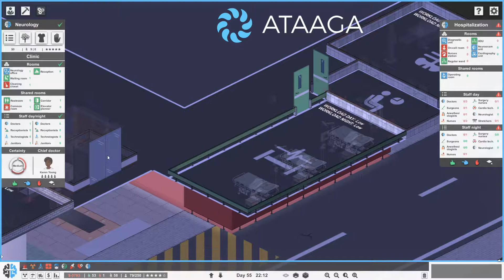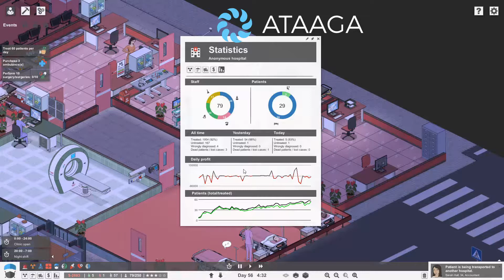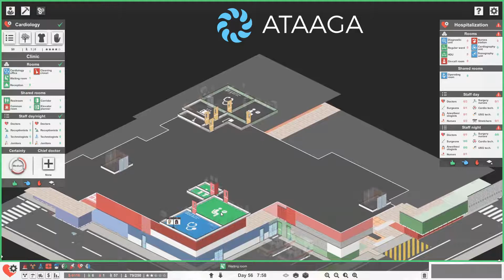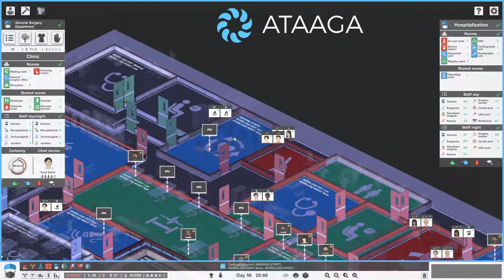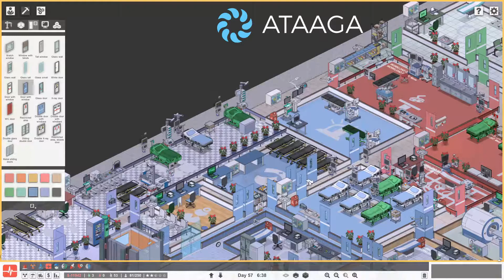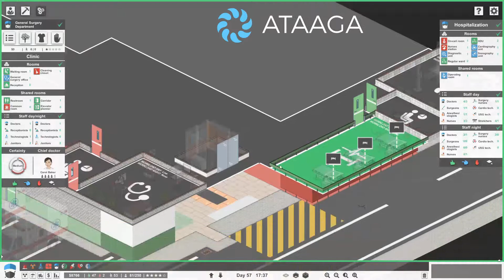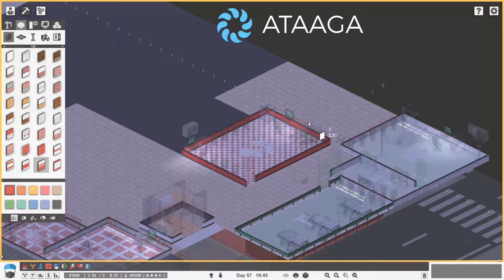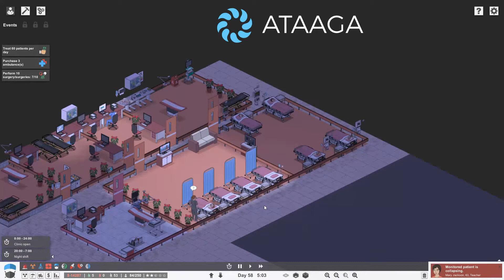Project Hospital walkthrough part 32 (latest update)